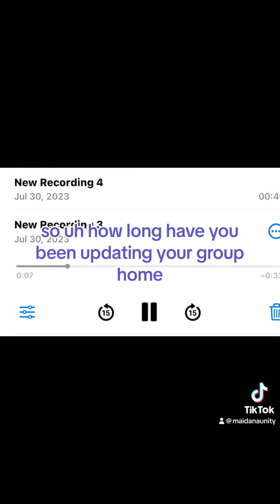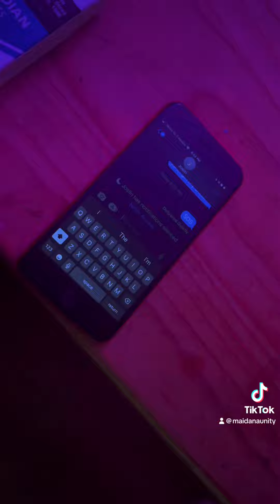Radiant Artistry: Embracing Perfection in Imperfection - A Sun-Dependent Artist’s Journey 🌞🎨